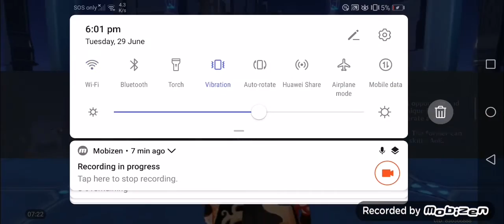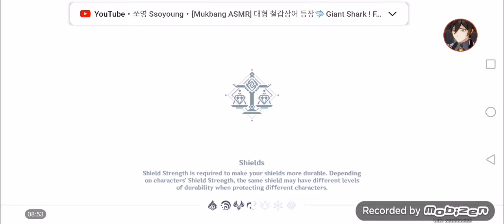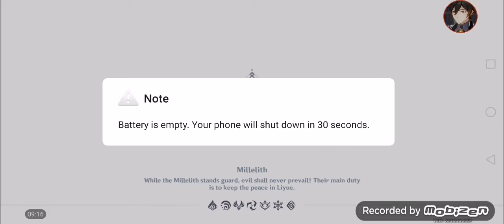KAZUHA KAZUHA KAZUHA KAZUHA KAZUHA KAZUHA KAZUHA